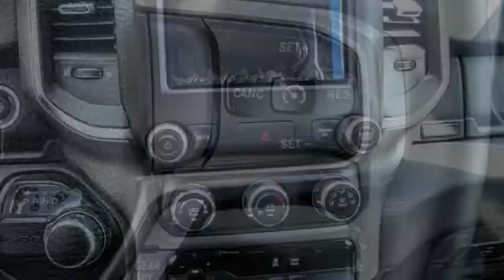2019 Ram 1500 ORANGE COUNTY,VILLA PARK,GARDEN GROVE,ORANGE,FULLERTON K751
2019 Ram 1500 BIG HORN/LONE STAR 4X2 CREW CAB 5'7 BOX

1221 S. Auto Center Dr.

MCPEEK'S CDJR OF ANAHEIM PROUDLY SERVING ORANGE COUNTY, VILLA PARK, GARDEN GROVE, ORANGE, FULLERTON, AND SURROUNDING SOUTHERN CALIFORNIA LOCATIONS. THIS DIAMOND BLACK CRYSTAL PEARLCOAT 2019 Ram 1500 IS EQUIPPED WITH A 5.7 L, AUTOMATIC TRANSMISSION, AND RECEIVES AN ESTIMATED 20 City/25 Hwy MPG. OR VISIT US AT 1221 S. AUTO CENTER DR. ANAHEIM, CA 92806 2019 Ram 1500 BIG HORN/LONE STAR 4X2 CREW CAB 5'7 BOX Diamond Black 2019 Ram 1500 Big Horn/Lone Star RWD 8-Speed Automatic HEMI 5.7L V8 Multi Displacement VVT MANAGER'S SPECIAL, Back Up Camera, HEMI 5.7L V8 Multi Displacement VVT.Recent Arrival! Stock #: K751 | VIN: 1C6RREFT5KN801354 | 2019 Ram 1500 Big Horn/Lone Star 4x2 Crew Cab 5'7 Box CRUISE CONTROL McPeek's CDJR of Anaheim